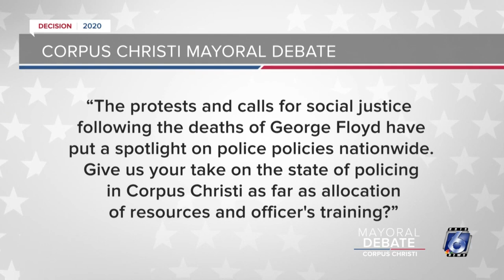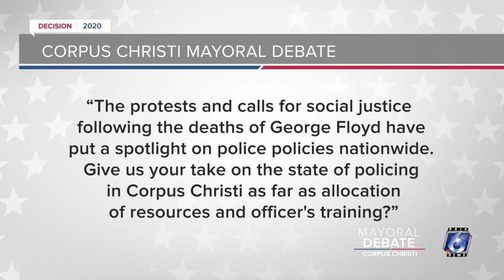CC Mayoral Debate 2020: Local Police Reform